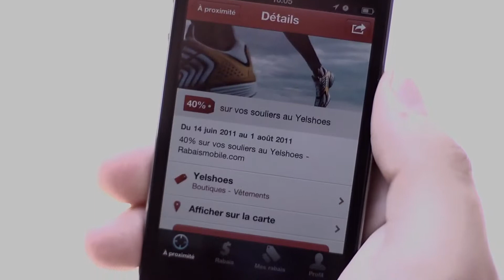Rabais Mobile 2014